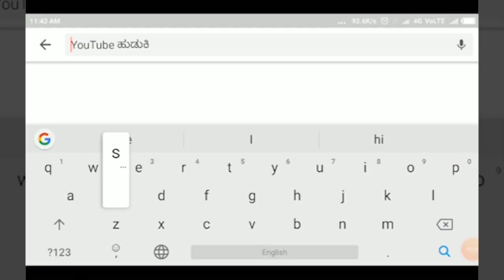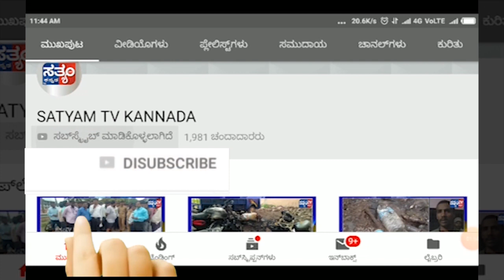MK HUBBALI-ಉಕ್ಕಿಹರಿಯುತ್ತಿರುವ ಮಲಪ್ರಭಾ ನದಿ- ರೈತರ ಬಾಳು ಅಯೋಮಯ||SATYAM TV KANNADA